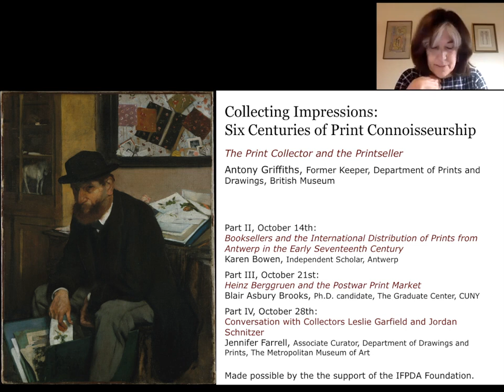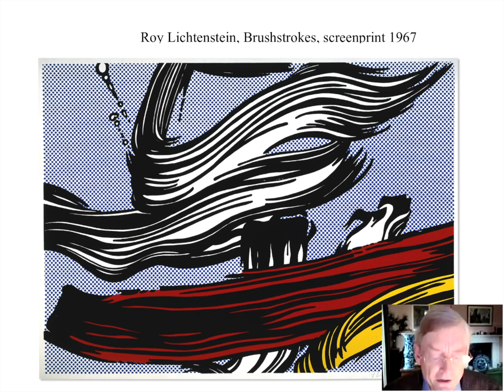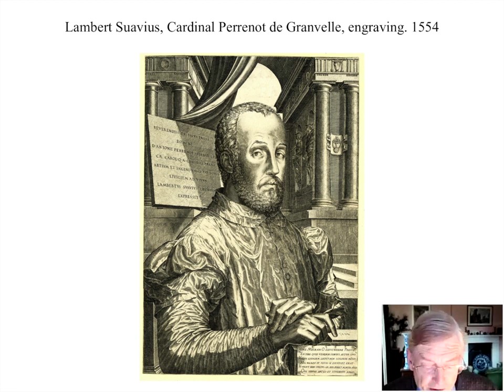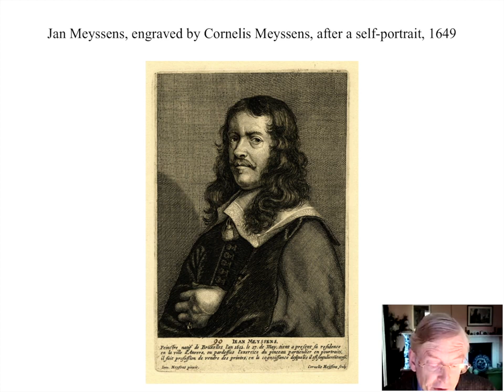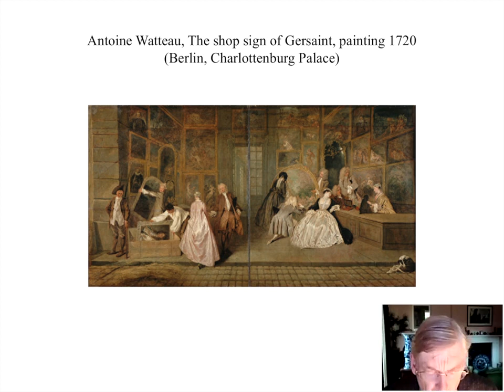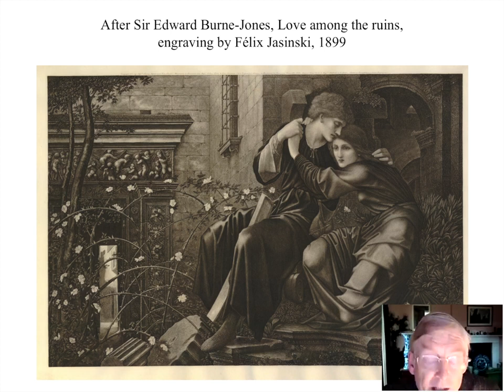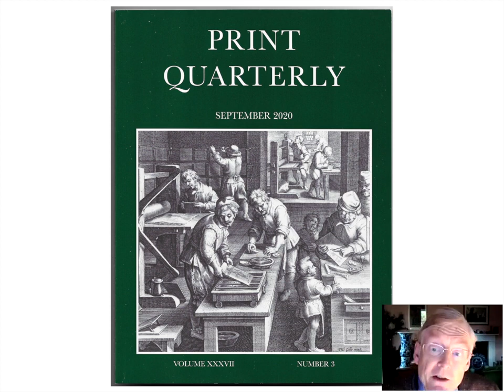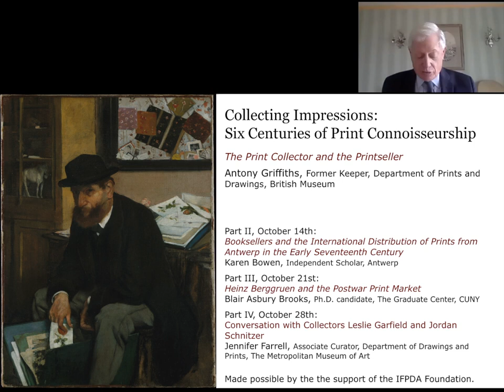Collecting Impressions: Six Centuries of Print Connoisseurship Part One: Antony Griffiths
The Frick Collection Webinars

Program:
The Print Collector and the Printseller
Antony Griffiths

Co-organized by the Center for the History of Collecting and The Metropolitan Museum of Art’s Department of Drawings and Prints, this lecture series was possible through the support of the IFPDA Foundation.

Louisa Wood Ruby, Head of Research, Frick Art Reference Library

Nadine Orenstein, Drue Heinz Curator in Charge, Department of Drawings and Prints, The Metropolitan Museum of Art

David Tunick, President IFPDA

Antony Griffiths, Former Keeper, Department of Prints and Drawings, British Museum